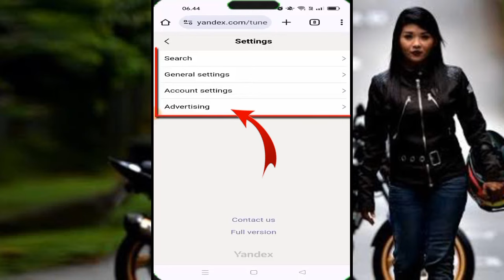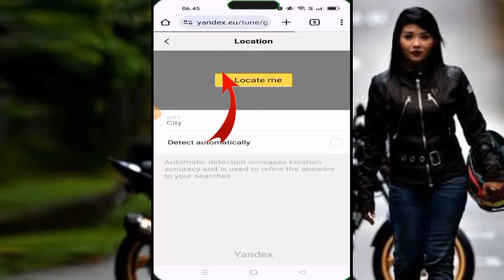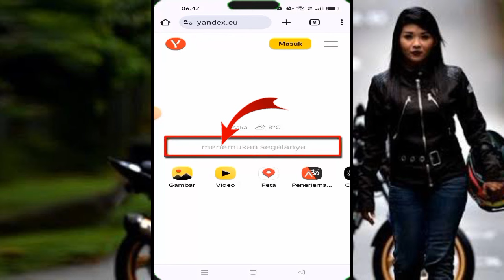Cara Yandex Video Bisa Terbuka.!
CARA BUKA VIDEO YANDEX DI GOOGLE CHROME TANPA VPN DAN PROXY

videos for cats
video essay
videos chapin
videos for dogs
videogamedunkey
video games
video editing,
video song,
how to,
l how to make beautiful fruit platter l,
l how to make slime,
how to make money online,
how to make paper stars,
how to make a paper dragon,
how to make slime without glue and activator,
new video
short video
short video short video
video gana
yandex youtube china,
xxi cinema xxi cinema xxi cin,
bokep jepang,
hot bokep,
hot,
film japanese video museum,
sontol film,
nonton film lk21, rebahin,
filmapik,
film horor indonesia terbaru,
 video viral ibu dan anak asli,
kompres video gratis,
bokeh 2017 bahasa indonesia,
prime video,
download video tiktok no watermark,
rey utami,pablo benua,Pablo dan Rey,Rey Utami dan Benua,podcast,ngobrol penting,podcast random,politik,news,berita,pilpres,viral,
film bokep
video bokep,
video killed the radio star
yandex
tutorials by hugo
tutorial piano
tutorial acordeon
tutorial acordeon de fa
tutorial adobe premiere pro
tutorial boogie down
bootstrap tutorial for beginners
best part guitar tutorial
tutorial crochet for beginners
tutorial crochet
tutorial cup song
tutorial crochet bag
c tutorial vscode
bokep jepang, asian girls, japanese, korean, film, video bokep,
c tutorial indian
c tutorial for programmers
c tutorial nails
tutorial de como dormir
tutorial de maquillaje para principiantes
django tutorial
davinci resolve 18 tutorial for beginners
duvet boa guitar tutorial
yandex browser
yandex eda promokod olish
yandex taxi ishlash
yandex promokod olish
yandex games
yandex eats ishlatish
yandex taxi
yandex music
yandex mail create account
yandex alisa
yandex ads
yandex app
yandex armenia
yandex app kaise use kare
yandex account create
yandex alisa speaker
yandex anime
tutorial
bokep yandex, video bokep yandex, bokep jepang,
tutorial shawl
tutorial de maquillaje
tutorial slick back
tutorial fnf
tutorial makeup
tutorial guitar
tutorial music meme
tutorial de guitarra
tutorial music
tutorial drawing
tutorials by hugo
tutorial dance
tutorial piano
tutorial minecraft house
tutorial acordeon
tutorial asmr

1
cara mengganti password wifi indihome,
cara ganti nama fb,
cara ganti password wifi indihome,
cara membuat pesawat tenaga karet,
cara membuat mainan dari kertas,
tutorial jedag jedug capcut,
tutorial hijab pashmina crinkle,
nyoto tutorial,
tutorial hijab pashmina menutup dada,
tutorial membuat slime,
ussy andhika official youtube channel,
youtube for kitkat,
youtube free videos,
halo,
cara download youtube ke mp3,
barry prima film indonesia full movie,
live draw poipet 12 hari ini tercepat
poipet 22 live draw,
live poipet 12,
poipet 12 live draw,
live draw poipet,
live draw poipet 12 hari ini,
trans7 live streaming,
live draw oregon,
live bullseye hari ini,
bullseye live draw,
live draw bullseye hari ini,
live draw oregon 12,
live oregon 12,
live draw oregon,
live macau 4d hari ini,